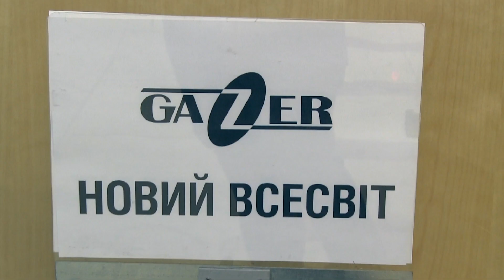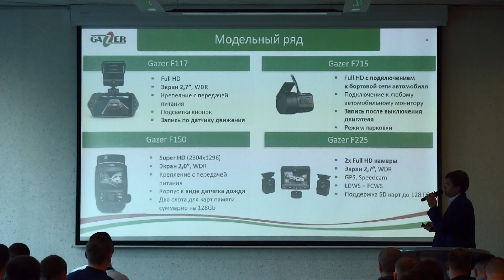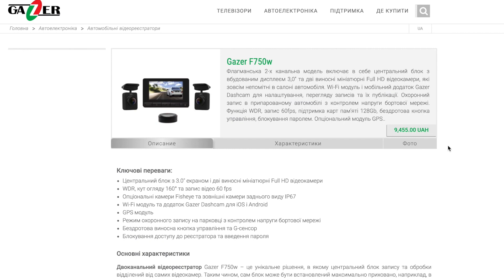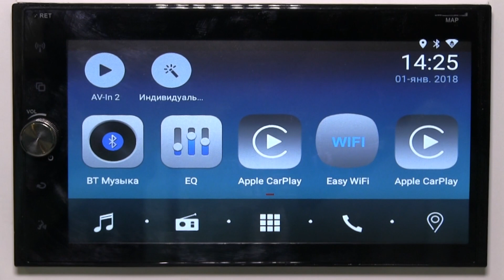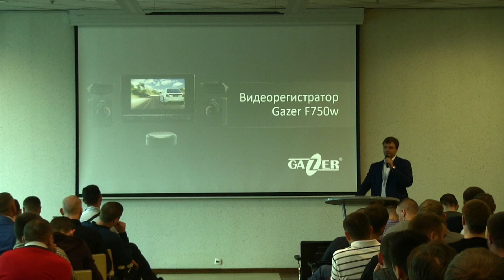Smart TV, Регистраторы, Мультимедиа - новинки Gazer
Gazer - Smart TV, регистраторы и мультимедиа для авто.

Компания Гейзер (Gazer) провела презентацию своих новых продуктов. Smart TV на Андроид, новые автомобильные видеорегистраторы, которые (Внимание!) диагностируют ваш атомобиль и отправляют на смартфон полный отчет о техническом состоянии всех систем. Регистратор подключается к бортовому компьютеру и считывает все доступные параметны. К примеру, к маршруту перемещения теперь будет привязана не только скорость в каждый момент времени, но и обороты двигателя и другие важные данные.
Также представлены новые камеры для регистраторов - пылевлагозащищенные и с fisheye (широким углом обзора). И новые мультимедиа-системы с поддержкой apple carplay.

Tascam DR-10C